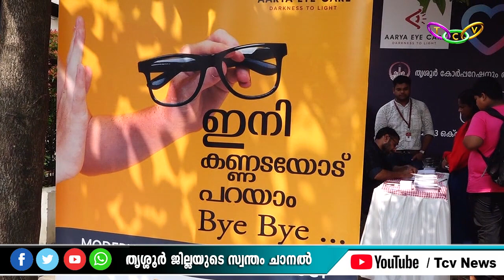Aarya Eye Care l ആര്യ ഐ കെയര്‍ സൂപ്പര്‍ സ്‌പെഷ്യാലിറ്റി ഹോസ്പിറ്റൽ നേത്ര സംരക്ഷണ പദ്ധതി